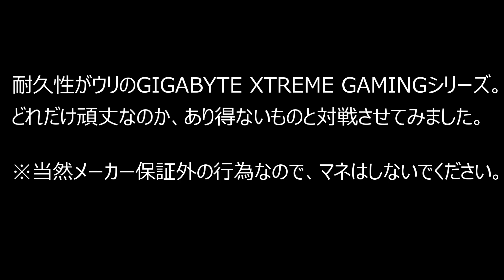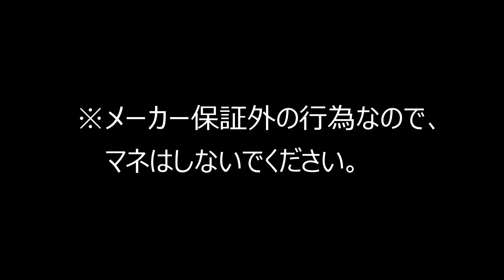動作中のビデオカードにコーラをかけてみた！ - AKIBA PC Hotline!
GIGABYTE XTREME GAMING耐久テスト

※メーカー保証外の行為なので、マネはしないでください。